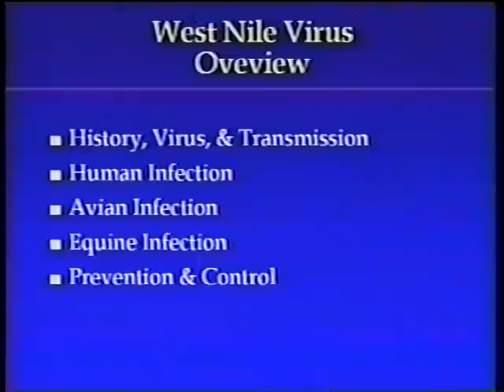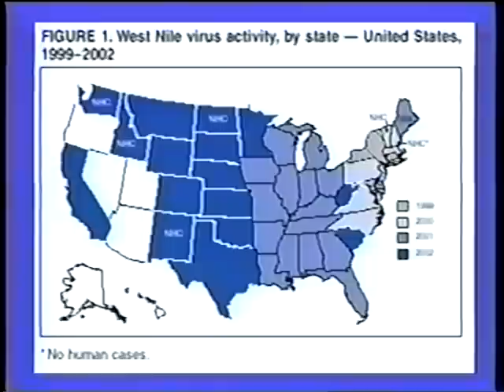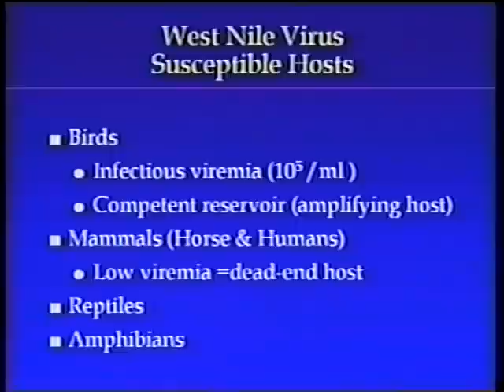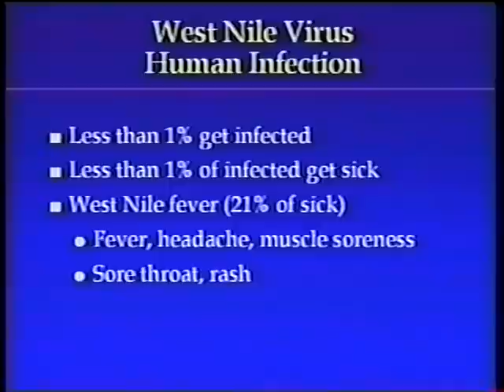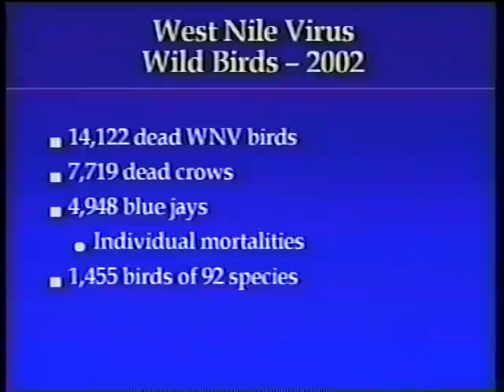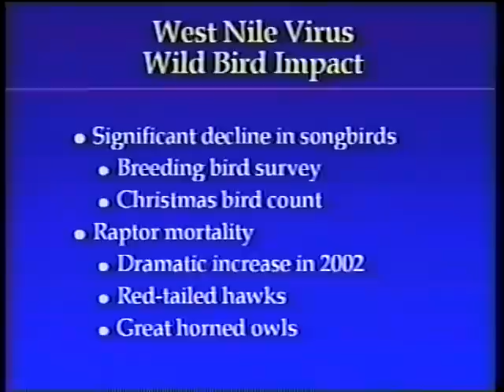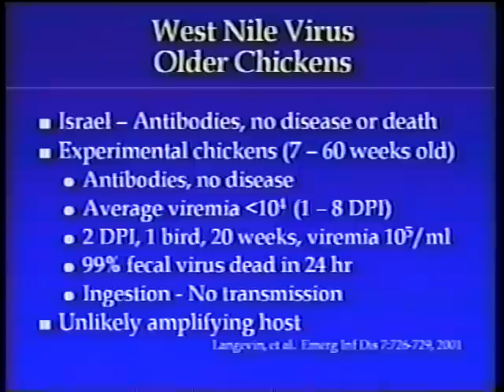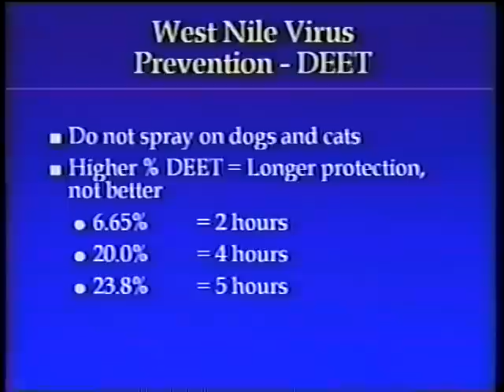West Nile Virus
West Nile Virus  - Iowa State University Extension 2003 - Video 48 - Biomedical Communications College of Veterinary Medicine Iowa State University. Length: 32:24. Recorded 4/24/2003. Used with permission. Noncommercial use only please.